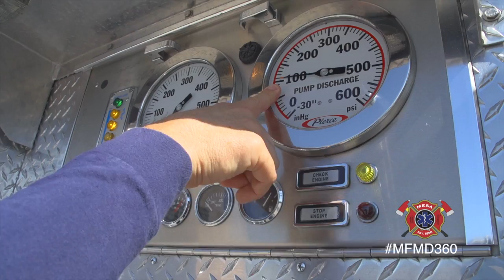Firefighter Check List - Preparing the Fire Truck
Every morning at 7 a.m. the firefighters switch shifts and the new Engineer (person who drives the fire truck) goes through a check list to ensure the truck is ready for the day's emergencies. Check it out on this episode of MFMD:360!